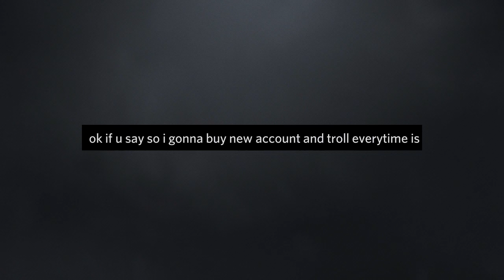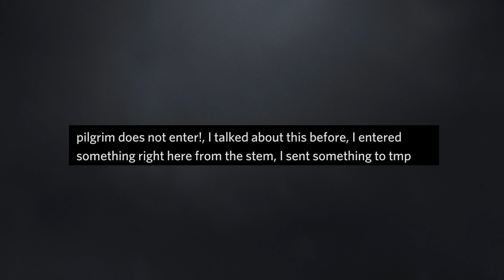200 IQ TruckersMP Chat Moments #12